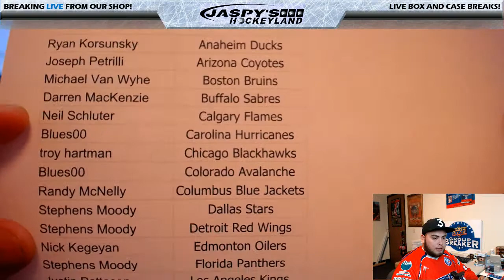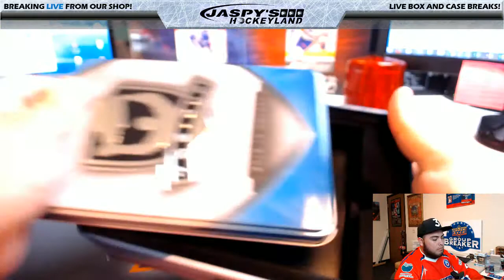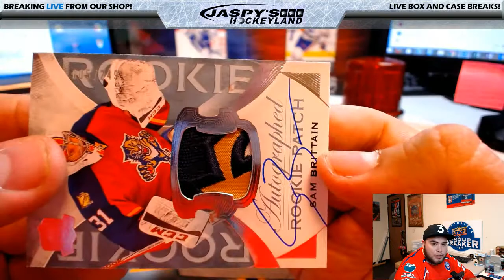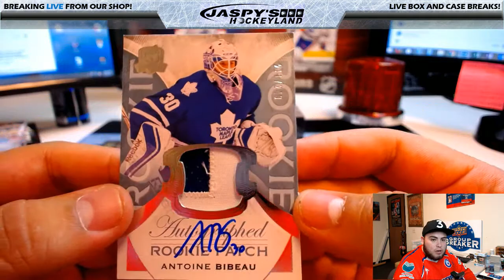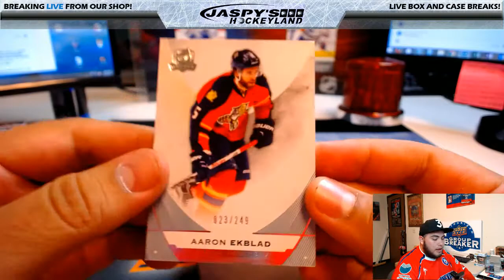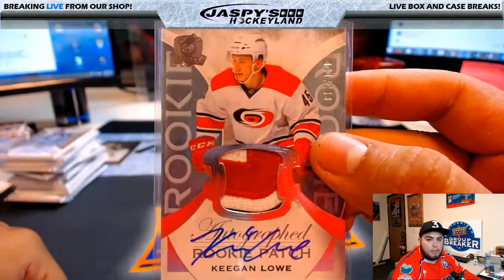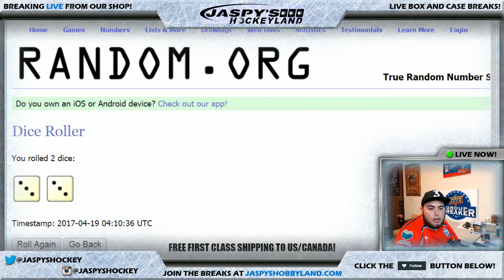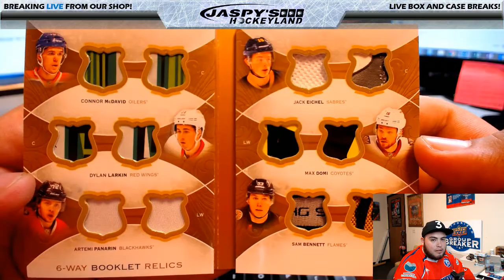4/18/2017 2015/16 UPPER DECK THE CUP HOCKEY 3-BOX CASE BREAK #16 *PICK YOUR TEAM*